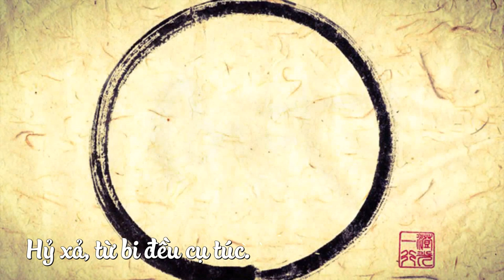Thầy Định Thành -《BẠCH PHẬT DIỆN》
Thông điệp và ý nghĩa:
BỐN SỰ THẬT TƯƠNG TỨC

Kinh này có nhiều bản, bằng tiếng Pali, chữ Hán, chữ PHạn. Một trong những bản chữ Hán là Phật Thuyết Tam Chuyển Pháp Luân Kinh, kinh số 110 trong Đại Tạng Đại Chánh. Trong Đại Tạng Đại Chánh có thể đọc thêm kinh số 109 tức là Chuyển Pháp Luân Kinh và Kinh 99 tức là Kinh Tạp A Hàm. Trong Tạp A Hàm thì kinh thứ 379 là kinh nói về Tứ đế. Trong tạng Pali, ta có thể đọc Samyutta Nikaya số 420.

Chuyển Pháp Luân Kinh là Dharma-cakra pravartana (Pravartana tức là chuyển, Dharma-cakra là bánh xe Pháp). Kinh này nói về bốn sự thật mầu nhiệm, bốn sự thật cao quý. Tiếng Anh gọi là The Four Noble Truths. Trong Kinh này Bụt nói về bốn sự thật là khổ, tập, diệt và đạo (duhkha, samudaya, nirodha, marga). Khổ tức là sự thật thứ nhất mà chúng ta phải nhận ra, phải tìm hiểu. Tập tức là những nguyên do đưa tới khổ, những thức ăn vật chất, tinh thần đã được tiêu thụ và đã đưa tới đau khổ. Đó là sự thật thứ hai cần phải nhận diện, cần phải chuyển hóa. Sự thật thứ ba là Diệt. Diệt ở đây là sự vắng mặt, sự trừ diệt của các nguyên do đã đưa tới khổ. Và sự thật thứ tư là Đạo. đạo tức là con đường, là thức ăn, là các phương pháp thực tập dẫn tới cái sự vắng mặt của những nguyên nhân gây khổ. Theo văn pháp chữ Hán, Khổ là sự thật thứ nhứt, duhkha. Sự thật thứ hai là Tập, nói cho đủ là khổ-tập. Khổ-tập tức là những nguyên do, những gốc rễ, những thực phẩm đã tập thành, dẫn tới đau khổ, PHạn ngữ là duhkha samudaya (the making of the suffering). Và Diệt là khổ-tập-diệt, tức là sự vắng mặt, sự tiêu diệt của những nguyên do đưa tới khổ đau. Và sự thật thứ tư là Đạo, con đường. Con đường nào? Con đường đưa tới sự tiêu diệt của những nguyên nhân gây đau khổ, nói đầy đủ theo văn pháp Hán là khổ-tập-diệt-ữạo. Vậy muốn nói cho đầy đủ, ta nói: Sự thật thứ nhứt là khổ. Sự thật thứ hai là khổ-tập. Sự thật thứ ba là khổ-tập-diệt. Sự thật thứ tư là khổ-tập-diệt-ữạo.

Tiếng PHạn cũng có thể viết như vậy: duhkha, duhkha samudaya, duhkha samudaya nirodha, duhkha samudaya nirodha marga. Khi trình bày như vậy chúng ta thấy được tính nhất quán của tứ diệu đế, tức là bốn sự thật liên hệ với nhau. đạo có liên hệ tới khổ. Dầu hay cách mấy nhưng nếu không có khả năng chuyển hóa đau khổ thì đạo đó ta không cần. Muốn cho khổ đau vắng mặt thì những nguyên do của khổ đau phải vắng mặt. Vì vậy Diệt có nghĩa rõ ràng là sự vắng mặt của khổ đau và của những nguyên do đưa tới khổ đau. Muốn hết khổ mà cứ tiếp tục duy trì những nguyên nhân gây khổ thì làm sao khổ hết được? Cho nên sự tiêu diệt, sự vắng mặt của những nguyên do gây đau khổ sẽ đưa tới sự vắng mặt của khổ. Và Bụt dạy có một con đường, có các phương pháp dẫn đến sự vắng mặt của những nguyên nhân tạo khổ đau, gọi là Đạo. Do đó, pháp thoại về Tứ Đế, về Chuyển Pháp Luân, là một tiếng nói của hy vọng, của tinh thần lạc quan. Giáo lý Tứ Diệu Đế xác nhận sự có mặt của đau khổ, nhưng đồng thời xác nhận sự có mặt của an lạc, xác nhận khả năng chuyển hóa đau khổ để dẫn tới hạnh phúc. Vì sự vắng mặt của khổ đau chỉ có nghĩa là sự có mặt của an lạc mà thôi. Hai diệu đế Khổ, Tập miêu tả tình trạng hiện thực; hai diệu đế Diệt, đạo miêu tả tình trạng lý tưởng, niềm hy vọng cho ta hướng tới. Sự thật về Khổ đối chiếu với sự thật về Diệt, tức là an lạc, sự vắng mặt của khổ. Tiếp theo là Tập, nguyên do đưa tới khổ, đối chiếu với Đạo, con đường thực tập giáo lý đưa tới diệt khổ và khởi sinh an lạc. Trong Tứ Đế có hai cặp nhân quả. Sự thật thứ hai là nhân của sự thật thứ nhứt. Sự thật thứ tư là nhân của sự thật thứ ba. Ngay trong bài pháp thoại đầu tiên, chúng ta đã thấy giáo lý đạo Bụt tích cực và lạc quan, đầy tin tưởng vào khả năng giải thoát của con người.

Bài pháp đầu tiên này nói về bốn sự thật mầu nhiệm và con đường của tám sự hành trì chân chính. Cho nên bài thuyết pháp này đã chứa đựng những tinh ba tuệ giác của Phật giáo rồi, không cần đợi tới hàng trăm hàng ngàn bộ Kinh mà Bụt nói sau này. Và trong những kinh kế tiếp, nói ra trong suốt 45 năm hành đạo của Bụt, tứ diệu đế vẫn là nguyên tắc chỉ đạo cho sự tu học của giáo đoàn. Và con đường của tám sự hành trì chân chánh, bát chánh đạo, vẫn là con đường căn bản cho việc tu tập. Do đó kinh này chúng ta phải học rất kỹ lưỡng.